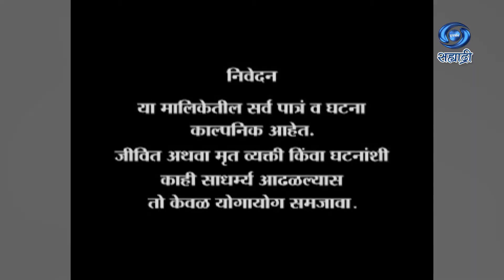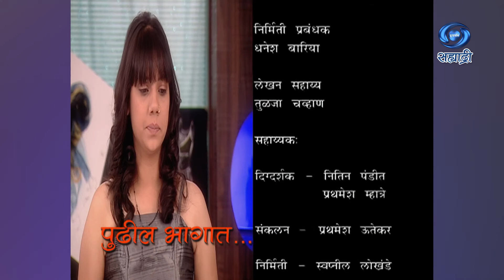Sansar Maza Vegala | Serial | संसार माझा वेगळा | Ep 77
Sansar Maza Vegala deals with the problem of staying in nucleus family visa vis staying in a joint family. It dramatizes all sorts of emotional upheavals that are found in the people living on their own..
कथा - पटकथा - संवाद - अशोक पाटोळे
गीत - अशोक पाटोळे
संगीत - पं. सुहास व्यास
गायिका - शर्वरी नागवेकर
संगीत संयोजक - मिलिंद गुणे
ध्वनी संयोजन - अनिस अनसारी
संकलन - रुपेश पाटोळे
एपिसोड दिग्दर्शक - विनोद कुरकुटे
निर्माता व मालिका दिग्दर्शक - रुपेश पाटोळे
DD Sahyadri
Doordarshan Mumbai
Sahyadri Marathi
Show : ' Sansar Maza Vegala '_' संसार माझा वेगळा '
Artist : रेश्मा रामचंद्र
रुपेश पाटोळे
विवेक लागू
आराधना देशपांडे
स्वानंद जोशी
संध्या म्हात्रे
सिध्देश घाग
समिक्षा कदम
ययाती राजवाडे
रिया म्हाडगुत
आणि इतर
Social Media Operator : सई सागर मांजरेकर
Producer Director : रुपेश पाटोळे